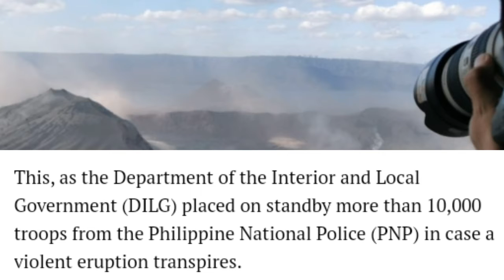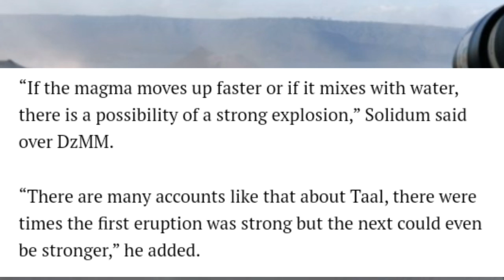TAAL'S BIG ONE COMING|| (PHIVOLCS) Warned on Tuesday